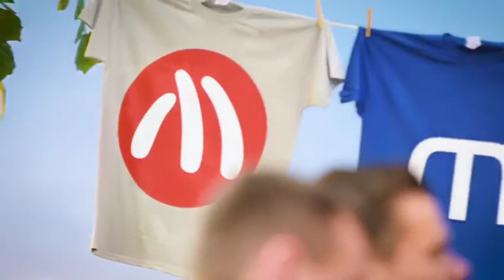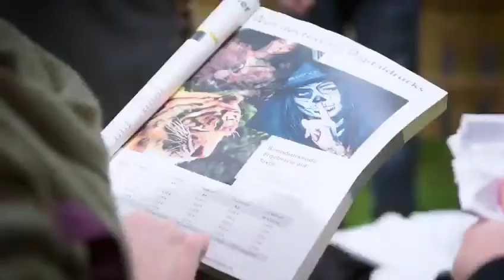PromoTex Düsseldorf - Maprom GmbH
What a wonderful 3 days @the PromoTex in Düsseldorf, Germany. With a lot of new contacts, friends and orders, we can say the tradeshow was totally worth it.

Some politicians (Markus Herbrand, Marco Schmitz and Olaf Lehne) came to talk about our machines, and also loads of visitors were interested in our printers and got themselves an individual portrait print on a shirt as a souvenir.

A big thank you goes to Maprom for this wonderful cooperation. Check them out!